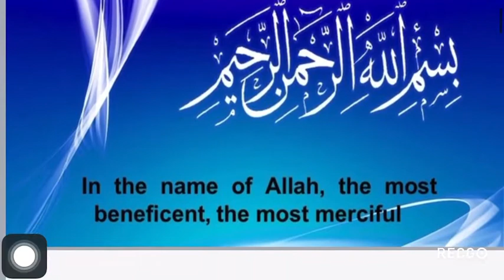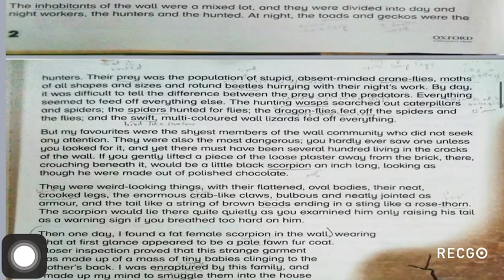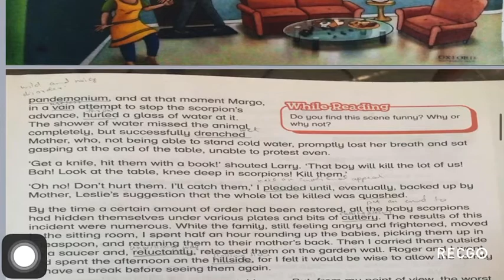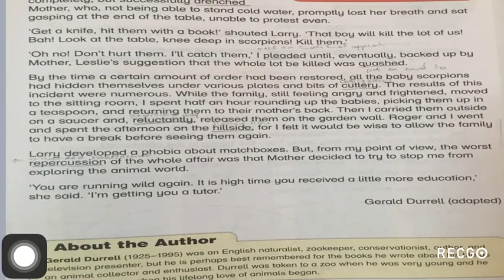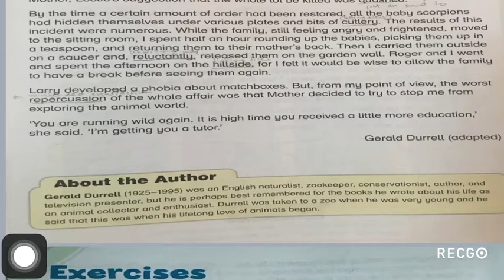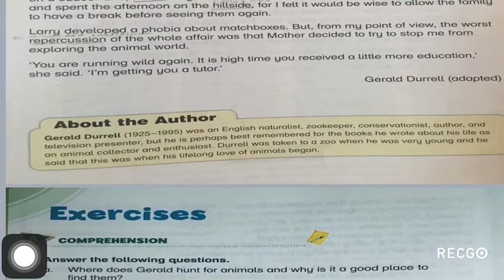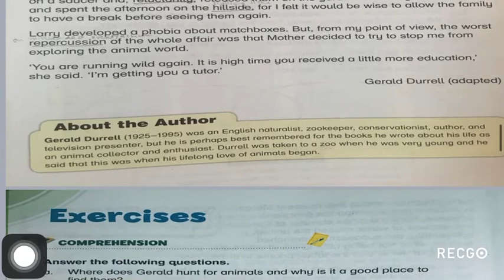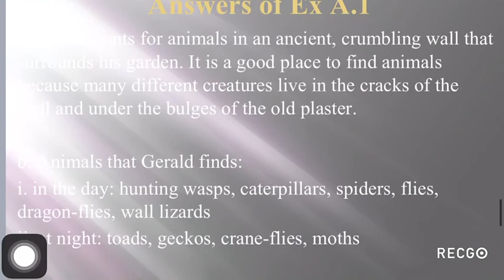Grade 5 / Hifz 5 ( 4th lecture)